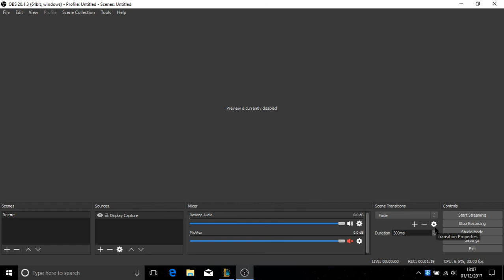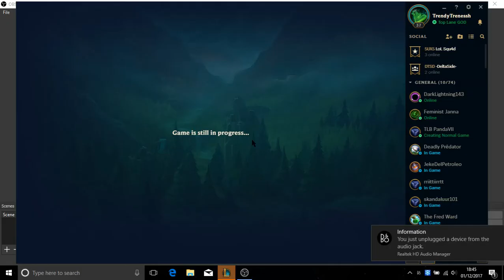Another Garen vs Nasus 8/5/18 Full Preseason 8 Ranked LoL Gameplay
YOU SHALL NOT FFAAAARRRRMMMM